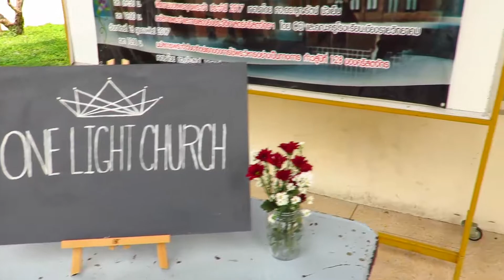Church At First Wiang Chiang Rai 泰國 清萊 教堂